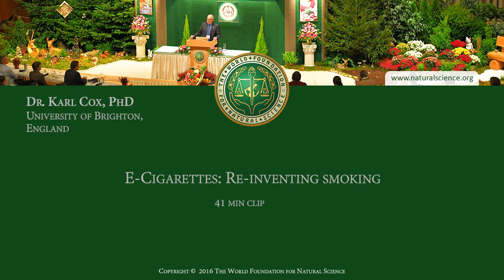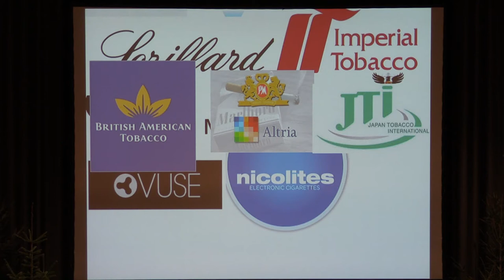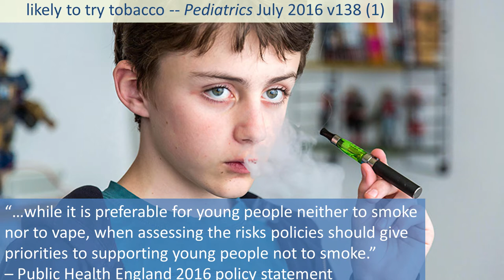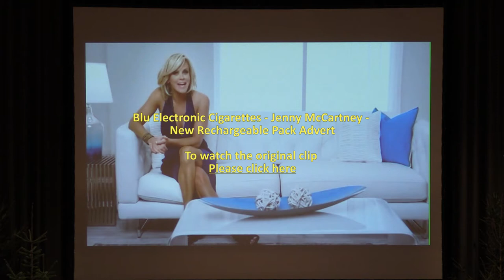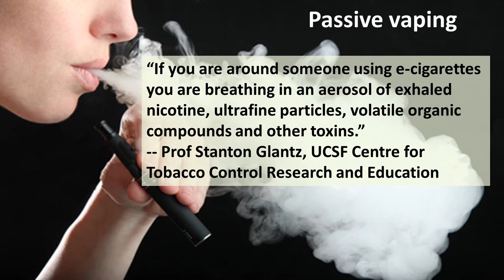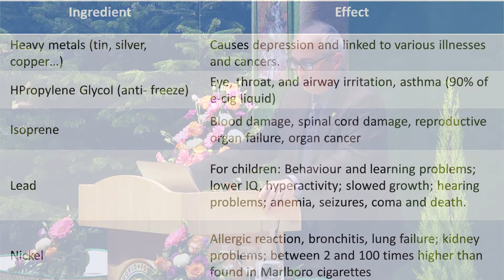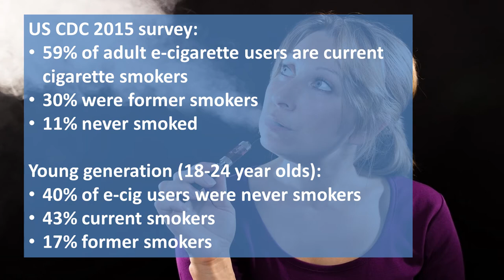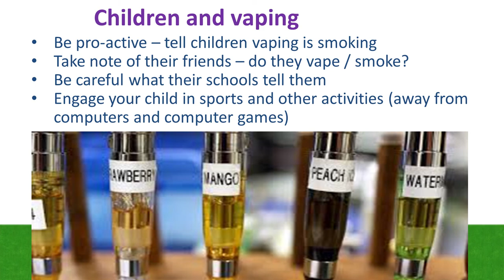E-Cigarettes - re-inventing smoking, Dr. Karl Cox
Millions have turned to electronic cigarettes as a saviour from the harm of tobacco. But are e-cigarettes really risk-free?
Dr. Karl Cox, PhD, University of Brighton, England at the
21st International "New Scientific Outlook" World Congress 2016,
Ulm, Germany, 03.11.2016